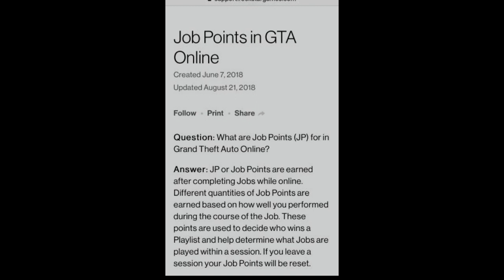What Is "JP" Points in GTA 5 Online : JP Points Explained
We explain exactly what "JP" Points means and they help you during the course of your GTA Online Career.

⏬⏬⬇️BTG Socials⬇️⏬⏬